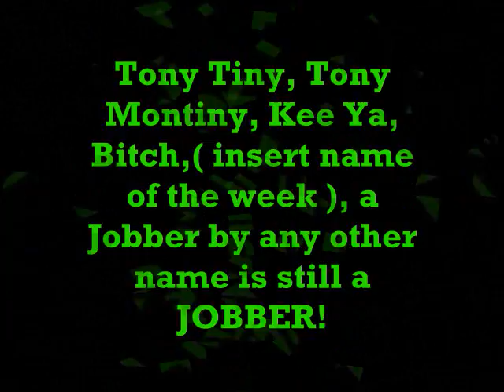The Jobber Show... Starring: Kee Ya ( Directors Cut )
There are Jobbers in this world, and there are great men who did THE JOB !

The difference is the great men embraced what they did and were proud to do The Job.  They are destined for greatness.
Are You Worthy to be a Jobber Champion??

BECAREFUL WHAT YOU ASK FOR !!
FEEL THE PAIN
FEAR THE CAREER KILLER
~ DOCZILLA ~

*Call: 1-800 L I  IS 4 ME
for L I merchandise and L I related goods.